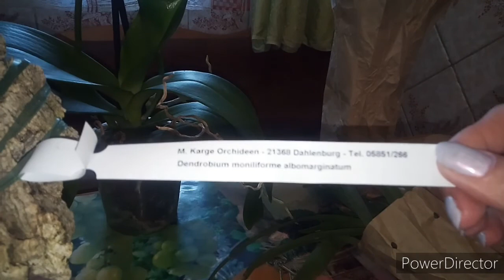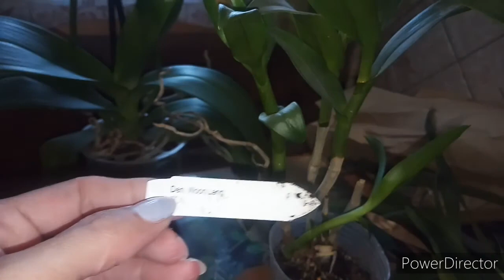Привет из Крыма! И снова новинки)))